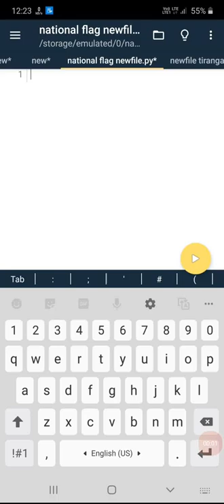Digital clock in python